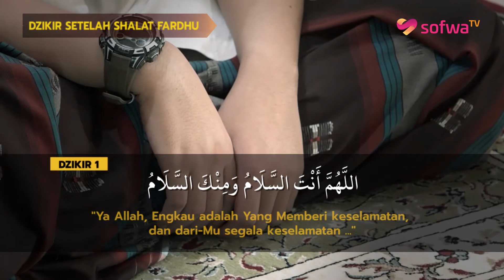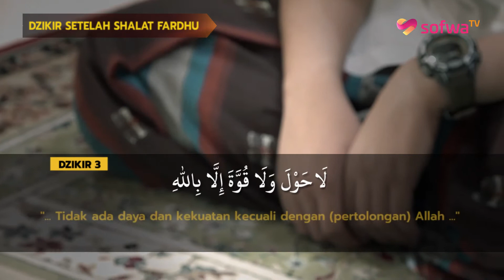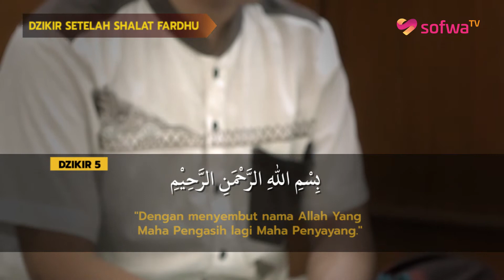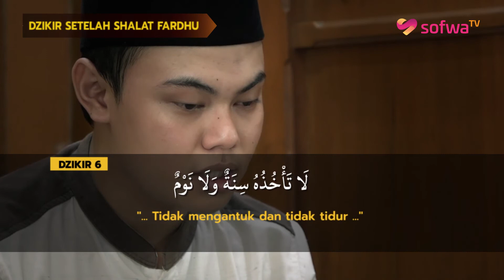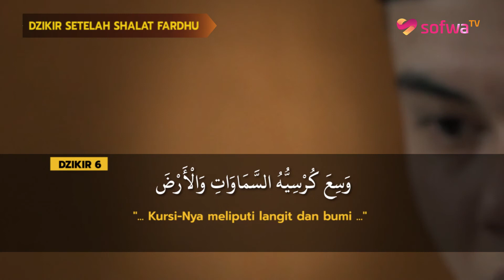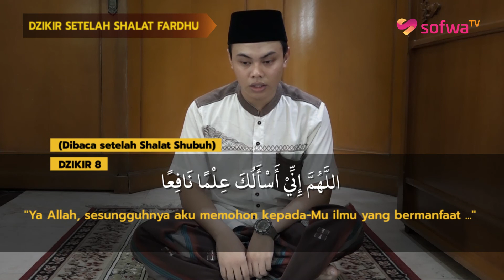DZIKIR SETELAH SHALAT FARDHU Sesuai Sunnah | LENGKAP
Rasulullah tidaklah pernah luput dari berdzikir atau mengingat Allah dalam setiap kesempatan. Aisyah berkata, "Nabi senantiasa berdzikir kepada Allah pada setiap kesempatan." (HR. Muslim, no. 852)

Di antara dzikir yang senantiasa beliau jaga adalah dzikir setelah shalat fardhu. Baik tata cara maupun bacaannya telah beliau contohkan kepada para sahabatnya. Oleh karena itu, tidak selayaknya seorang muslim mengamalkan tata cara maupun bacaan-bacaan dzikir setelah shalat fardhu yang tidak bersumber dari ajaran beliau.

Lantas seperti apa bacaan dzikir-dzikir yang diajarkan oleh Rasulullah  setelah shalat fardhu? Yuk, Lihat selengkapnya dalam video Sofwa.TV berikut ini !!

JANGAN LUPA !

2. Web Buku SD/SMP Unggulan